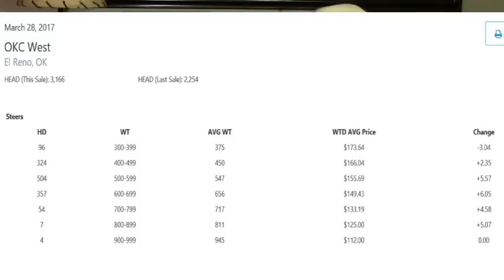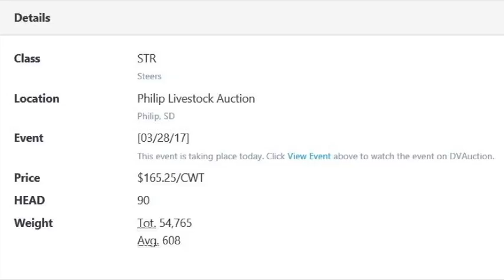Feeder Flash 3/29: Early Week Sales Catch Up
Daily Feeder Report for Wednesday March 29, 2017